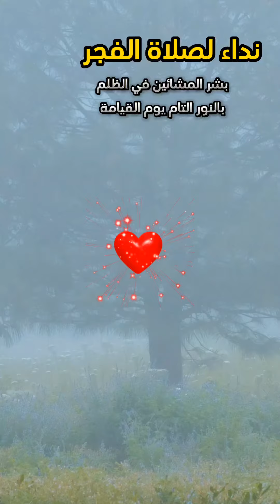نداء لصلاة الفجر/ صلاة الفجر/ بشر المشائين في الظلم الى المساجد بالنور التام يوم القيامة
" صلاة الفجر "

 قال رسول الله - صلى الله عليه وآله وسلم - : " بشر المشائين في الظلم إلى المساجد بالنور التام يوم القيامة ".

يقول المُؤذِن في كل أذانٍ لصلاة الفجر : " الصلاةُ خيرٌ من النوم ، الصلاة خيرٌ من النوم ".
الجملة واضحة جدًا ولا تحتاج إلى تفسير وتحليل، ولكنَّها لا تقع في نفوسنا لكبر الغشاوة على القلوب. كما قال الله تعالى عن أصحاب الكهف : "فَضَرَبْنَا عَلَىٰٓ ءَاذَانِهِمْ فِى ٱلْكَهْفِ سِنِينَ عَدَدًا" (الكهف - 11). ضُرب على آذانهم فناموا 309 سنين.
فكيف بِنا وقد ضُرب على آذاننا فلم نعد نسمع نداء الفجر، ونبقى نائمين، ولا نستيقظ إلا بعد شروق الشمس.

نسأل الله أن يقينا من الغفلة، وأن تصحى قلوبنا من غفلتها.
سوف تنتصر هذه الأمَّة، إذا أصبح عدد المُصلين في الفجر، كعدد المُصلين في صلاة الجمعة.

الهُمَّ إنَّا نعوذ بِك من ذنبٍ يمنع منَّا الإستيقاظ في أحبَّ الأوقات إليك 🥺🤲